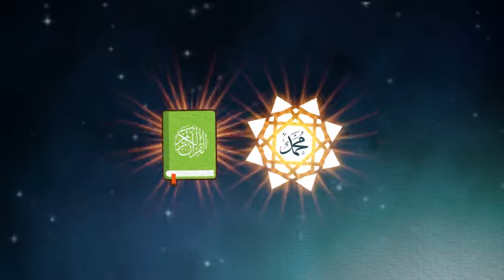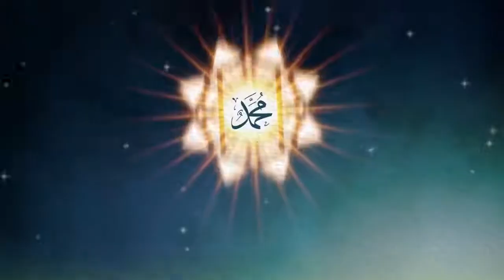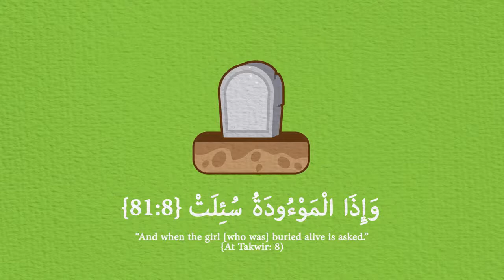Mercy to the Worlds